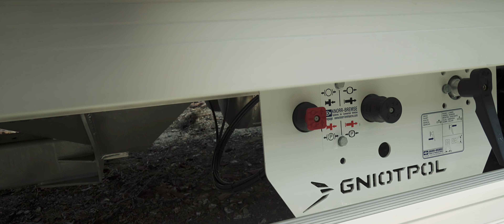GNIOTPOL ZP29 PRESTIGE | DAF CF | (4K)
Kolejne DEMO GNIOTPOL 2015. Tym razem zbudowaliśmy aluminiowy zestaw 29 ton DMC na podwoziu DAF CF 370 KM. Zestawy z serii 29 ton coraz śmielej wkraczają do akcji. Najwyższa jakość sprzętów, najwyższa jakość filmu... oglądajcie w 4K !

Another DEMO GNIOTPOL 2015. This time we built an aluminium 29 tones set based on DAF CF 370 chassis.The best quality of vehicles, best quality of the movie... watch in 4K !